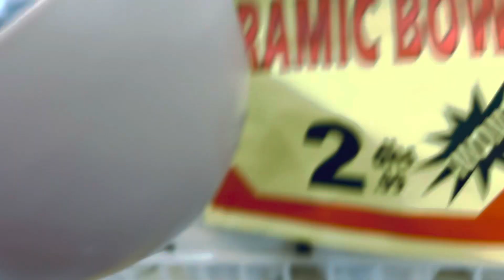Heavy Rain ||Best budget friendly ||shopping/samrins world